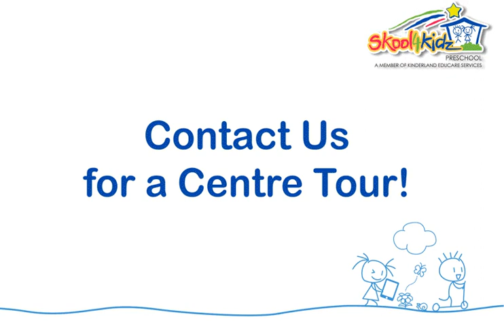Skool4Kidz Preschool @ Hougang Buangkok Square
NewKidOntheBlock! Our new centre, Skool4Kidz Preschool @ Hougang Buangkok Square opens!